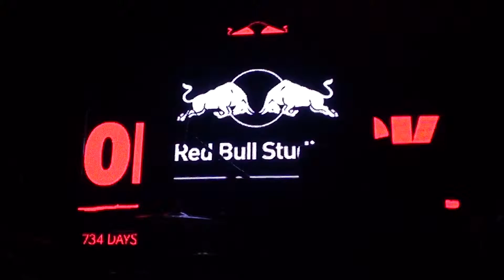00001 fit praatje